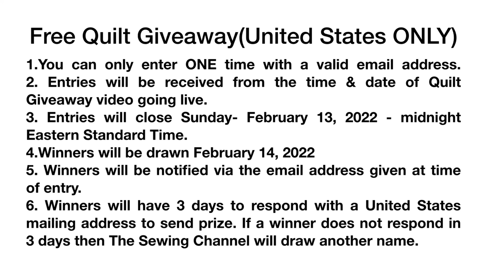Quilt Giveaway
(please give it a few days until all quilt tutorials are uploaded❤️)
1. Must Live in United States (sorry)
4.Must hit like 👍🏻button & leave a comment on THIS video
5.Must email the words "please enter" "(your youtube name)" to: (I will not share your email with anyone-I do reserve the right to use it to alert you of future videos)✅

2.Entries will be recieved from the time & date of Quilt Giveaway video going live.
3.Entries will be accepted up until February 13, 2022, Midnight Eastern Standard Time. If you try to enter after the time stated-it will not be counted.
5.Winners will have 3 days to respond with a mailing address to send prize. If a winner does not respond within 3 days then The Sewing Channel will draw another name.
6.Drawing will be held on February 14, 2022

*Your email info will NOT be shared with anyone. The Sewing Channel may use your email address to alert you of new video releases.✅ If you prefer not to receive video alerts then you can opt out at any time💛